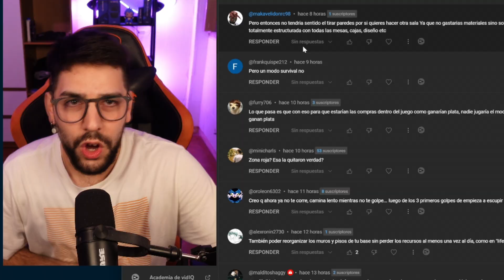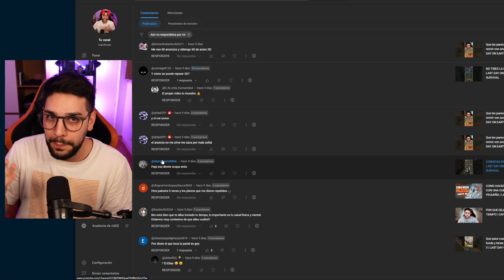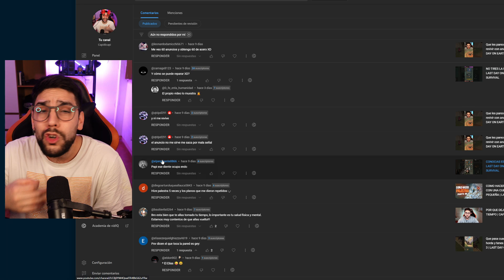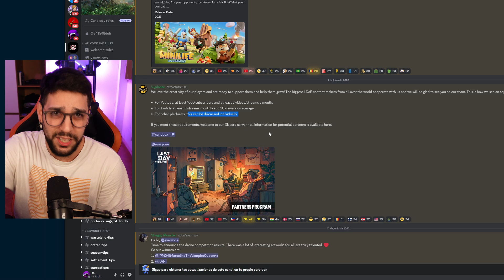RESPONDIENDO A SUS COMENTARIO #1 | Capidicapi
La comunidad de este canal crece cada dia mas y puede ser complicado aveces responder todos los comentarios, sin embargo hay preguntas que se repiten asi que no estaria mal responderlas en un video